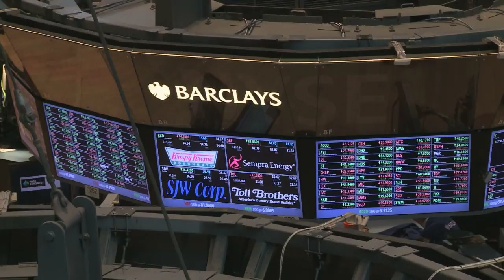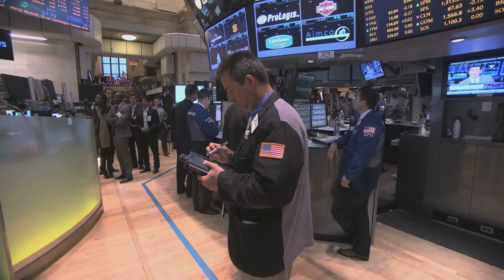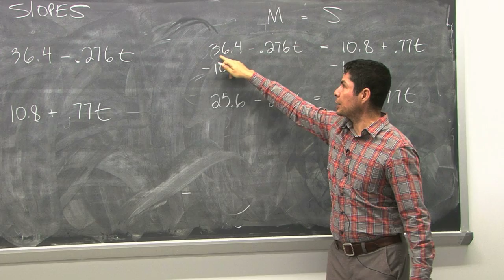Mr. Lawrence Leibowitz BMCC Honoree Video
Mr. Lawrence Leibowitz, Chief Operating Officer of NYSE Euronext, was honored at the BMCC 50th Anniversary celebration with the Award of Excellence.  This video was made to honor him and the NYSE.